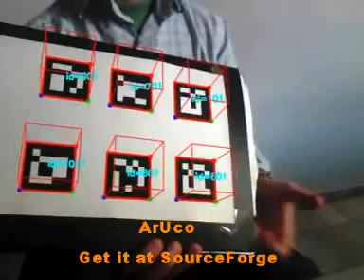Augmented reality OpenCv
The ArUco library is a minimal library for marker detection using OpenCv.

The main features of ArUco are:

    * Detect markers with a single line of C++ code
    * Requires only OpenCv (2.1)
    * Up to to 1024 different markers
    * Trivial integration with OpenGL
    * Fast, reliable and cross-platform because relies on OpenCv
    * Examples that will help you to get running your AR application in less than 5 minutes
    * BSD licence